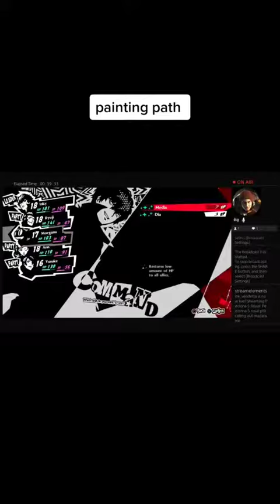February 4, 2023